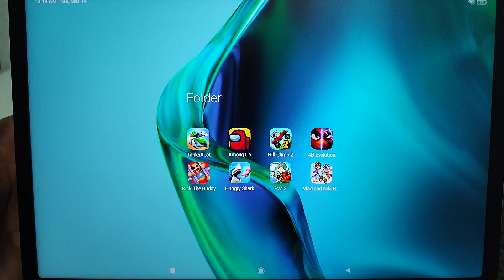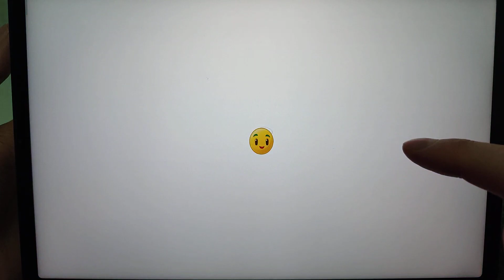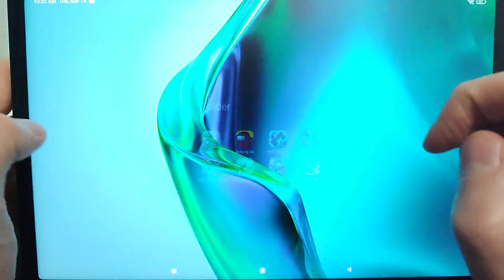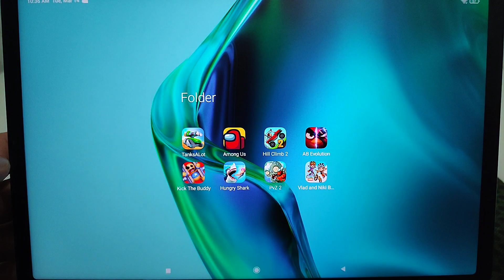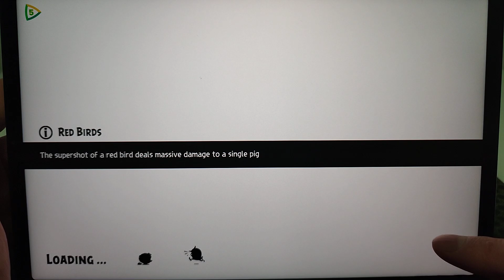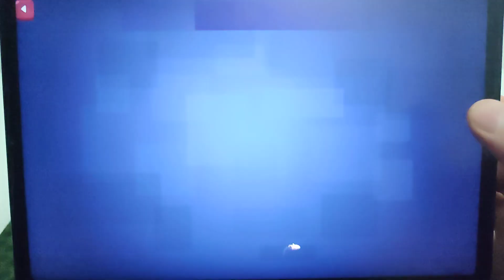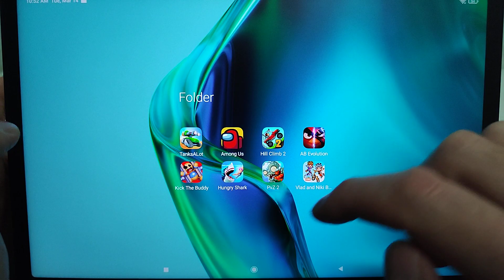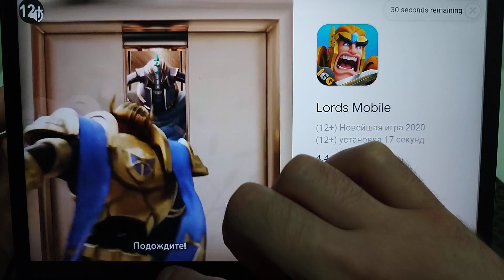PvZ 2,Tanks A Lot,Among Us,Hill Climb Racing 2,AB Evolution,Kick the Buddy,Hungry Shark,Vlad Niki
PvZ 2,Tanks A Lot,Among Us,Hill Climb Racing 2,AB Evolution,Kick the Buddy,Hungry Shark,Vlad and Niki